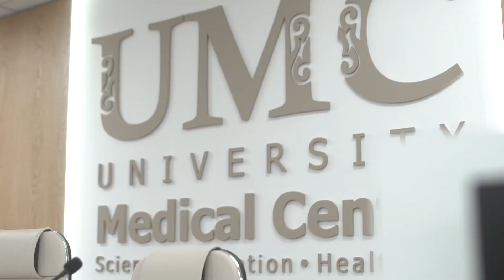Хоккеисты Снежных Барсов и Номада посетили Центр материнства и детства UMC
В канун Нового года игроки команд «Снежные Барсы» и «Номад» вручили новогодние подарки детям, которые проходят курс лечения в Центре материнства и детства UMC.